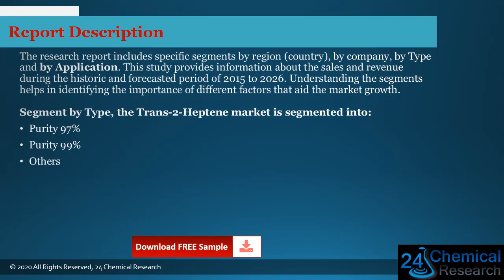Global Trans 2 Heptene Market Outlook 2021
Download FREE Research Report Sample PDF:
Trans 2 Heptene industry report
Trans 2 Heptene industry
Trans 2 Heptene
The Trans-2-Heptene market is analysed and market size information is provided by regions (countries). The report includes country-wise and region-wise market size for the period 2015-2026. It also includes market size and forecast by Type and by Application segment in terms of sales and revenue for the period 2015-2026.